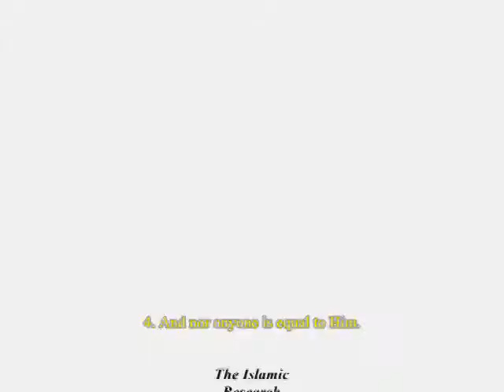YouTube - miracle of Allah s.w.t. Allah's name appeared in sky in pakistan.flv